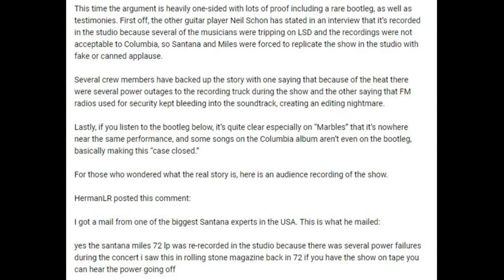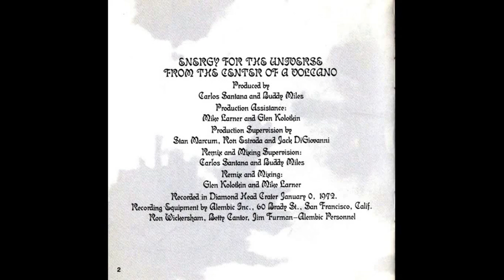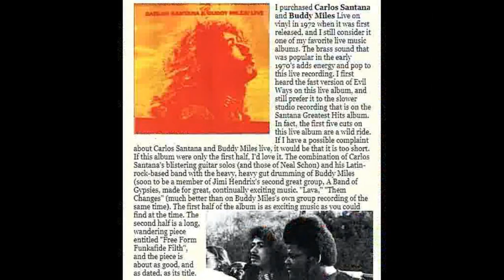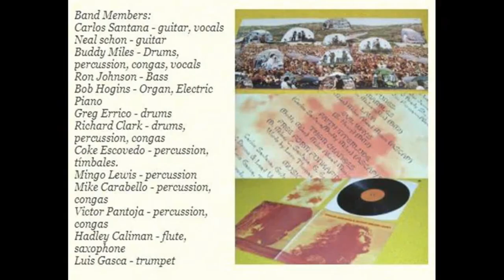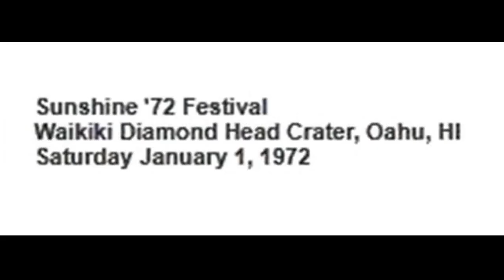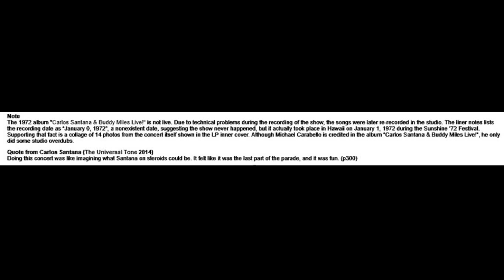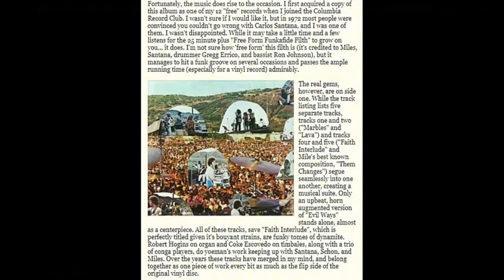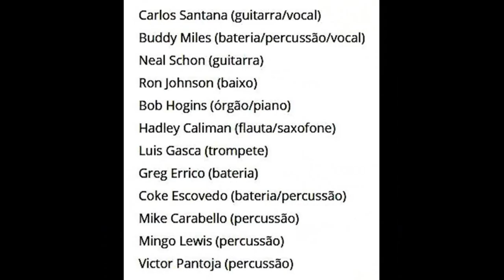CARLOS SANTANA- BUDDY MILES. PART 2. LIVE HAWAII 1972.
NR.1 CONSERT IN THE WHOLE WORLD JUST HERE HAWAII IN 1972 !!! A PART OF OUR GENIOUS HIPPIE-THINKING AND SUPERB GUITARS- "MAKE LOVE NOT WAR (THE WEAPON-INDUSTRIE STILL HATE US- WE HIPPIES) THE "ROCK N ROLL WAR" STILL GOING ON. REGOGNIZE.